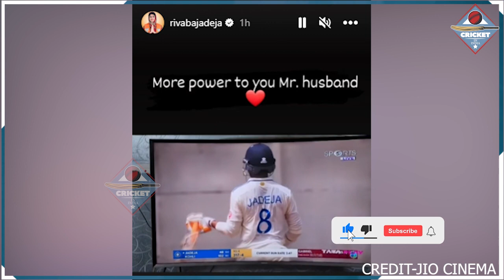Kohli का शतक देख Anushka ने लुटाया प्यार... वही Rivaba ने जो कहा जीता पूरे देश का दिल